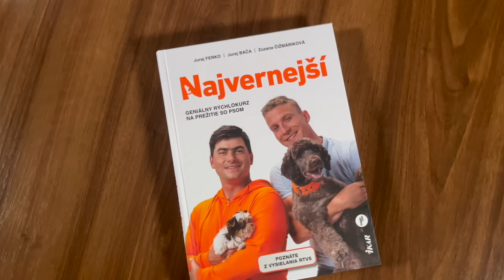Starajme sa | Špeciál: Kniha Najvernejší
Hosť: Juraj Ferko - Problem dog coach, zakladateľ Výcvikovej školy DOGGIE a Kynologického klubu DOGGIE, relácia Najvernejší_._

Ste fandami kníh a milovníkmi psov? Či si jednoducho niekedy neviete rady so svojim štvornohým parťákom? V dnešnej časti sa s Jurajom porozprávame o vzniku knihy Najvernejší - a že bude o čom rozprávať, veď ústrednou témou je čo možno najlepšie spolužitie s tvorom, ktorý nám robí spoločníka už niekoľko tisícročí… no a ako na to? Množstvo skvelých tipov dostanete v tomto Geniálnom rýchlokurze na prežitie so psom.

OBSAH:
00:00 Úvod
01:46 Bola kniha prvotným cieľom už pri vzniku relácie Najvernejší?
04:40 Stručné zhrnutie Knihy Najvernejší